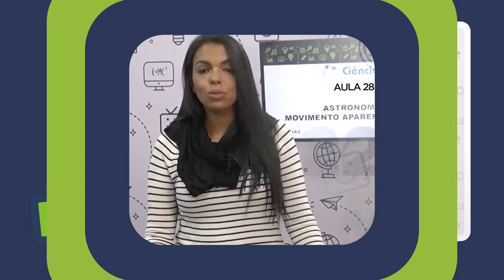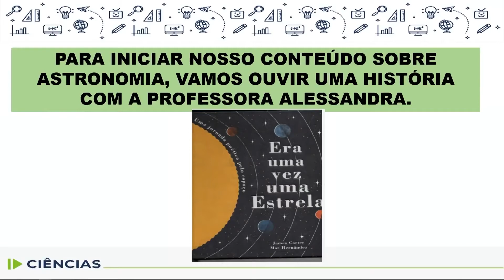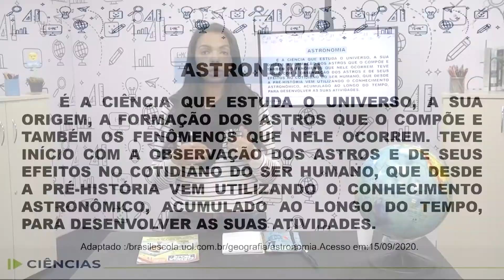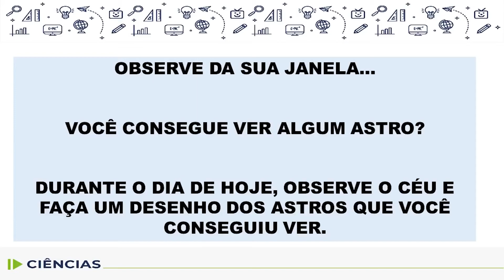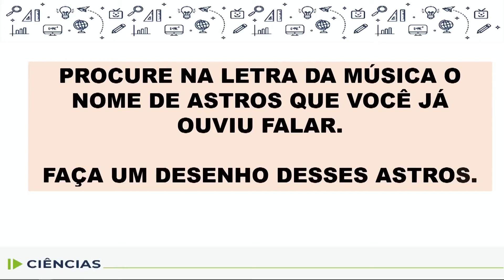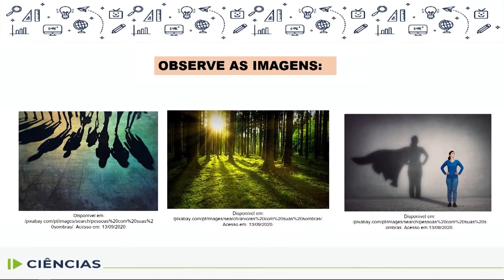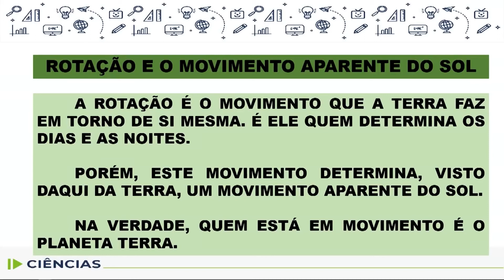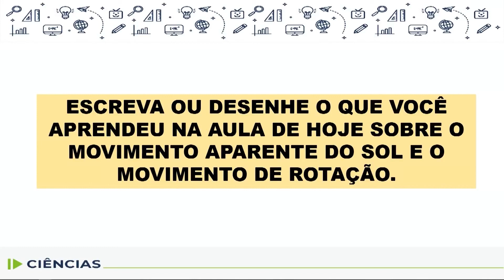Ciências - 2.º ano - aula 28 - 29/09/2022